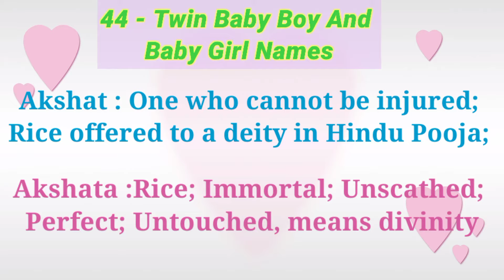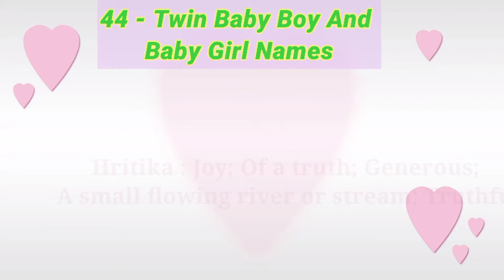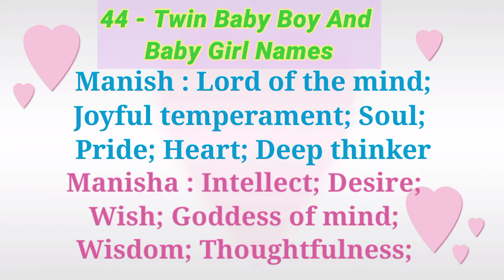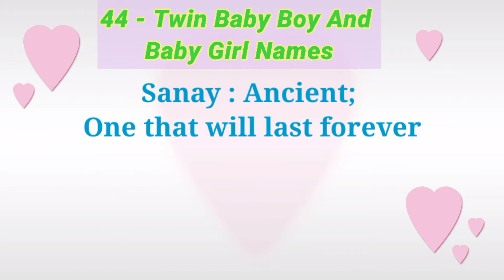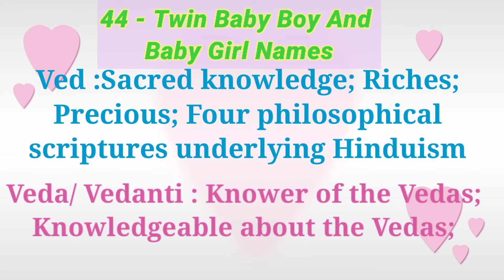Twin Baby Names | Twin Baby Boy and Girl Names with Meanings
Twin Baby Names
Twin Baby Names with Meanings
Twin Baby Boy and Girl Names with Meanings